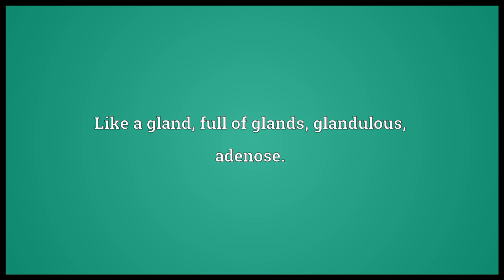Adenous Meaning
Video shows what adenous means. Like a gland; full of glands; glandulous; adenose..  adenous pronunciation. How to pronounce, definition by Wiktionary dictionary. adenous meaning. Powered by MaryTTS